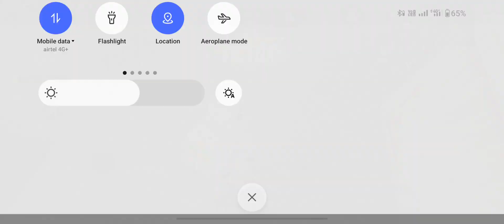1v2 Tdm Match 🫂🔫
1v2 Tdm Match 🫂🔫